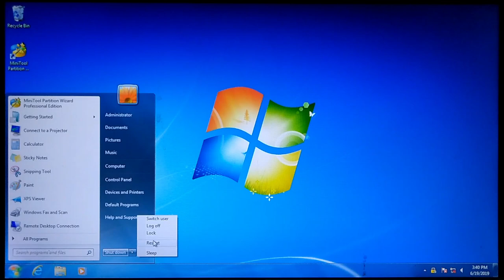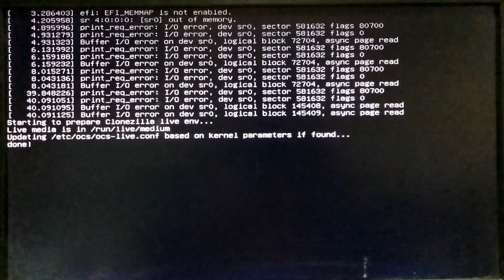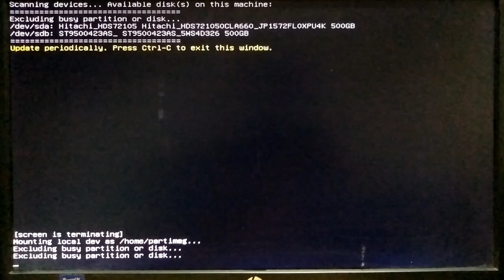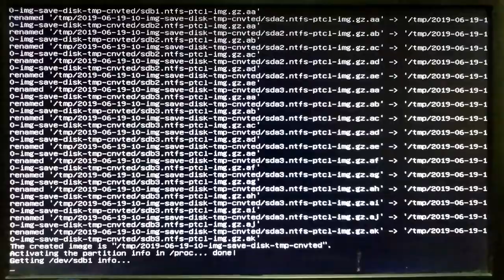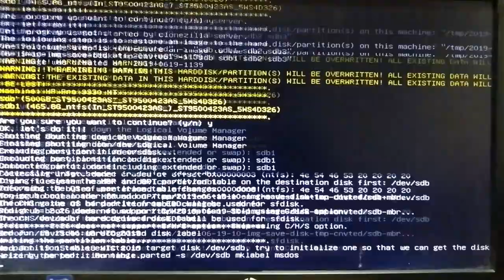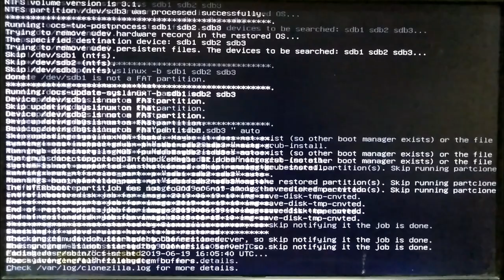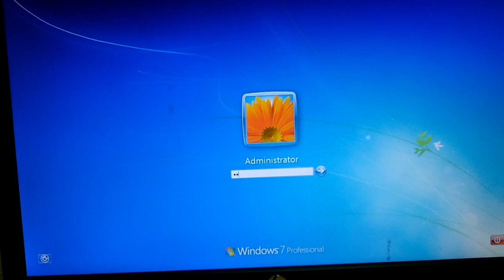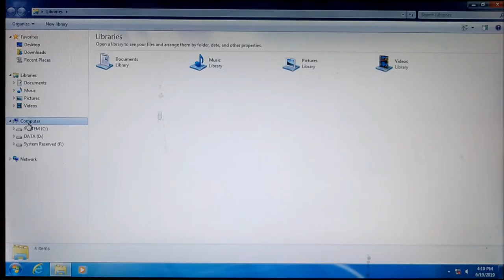How to Restore System Image Backup from External Hard Drive to New Hard Drive using Clonezilla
How to Restore Image to New Hard Drive using
sda = Disk 1 = Drive C: D:
sda1 = System Reserved
sda2 = Drive C = Windows OS
sda3 = Drive D = System Image Backup ( There are System Image Backup on Drive D )

sdb = Disk 2 = Drive G and it's Empty Hard Drive or New Hard Drive
Restore system image backup to this Hard Drive ( Disk 2 = Drive G )

Start Clonezilla Bootable to restore your system image on a new drive

Select - device-image - work with disks using images
Select - local_dev - use local device
Select - sda3 = Disk 1 = Drive D System Image Backup
Select - restoredisk - Restore_an_image_to_local_disk
Choose the image file to restore: 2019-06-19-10-img-save-disk
Choose the target disk (s): sdb = Disk 2 : Drive G New Hard Drive
Use the partition table from the image

Disconnect the hard drive cable from Disk 1 = Drive C: D: = sda and
Connect the hard drive cable to sdb = Disk 2 : Drive G New Hard Drive for Running Test the System on The New Hard Drive

This System on sdb = Disk 2 : Drive G New Hard Drive Has been Restored From System Image Backup sda3 = Disk 1 : Drive D System Image Backup

If there are questions please fill in the comments section below.

Support us:
Bitcoin Address:
1GnQy4kRv9WiDuyf2pXa7uu8N8WdvDvw2p